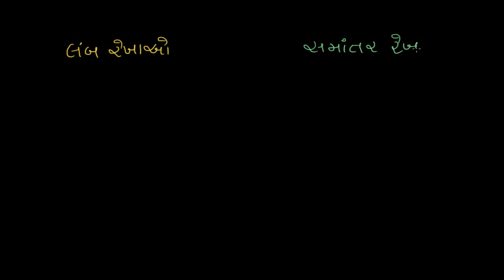ch 5 part 2